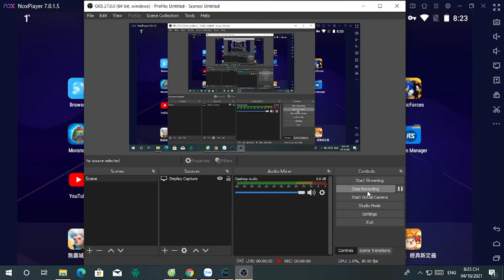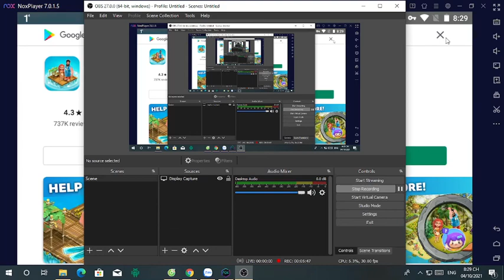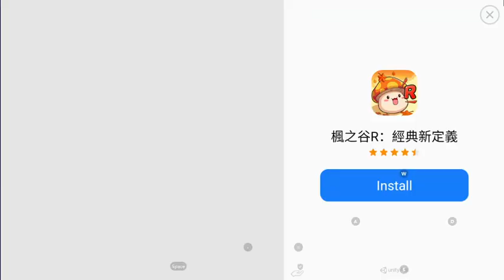Infinite Plays Dragon City part 207